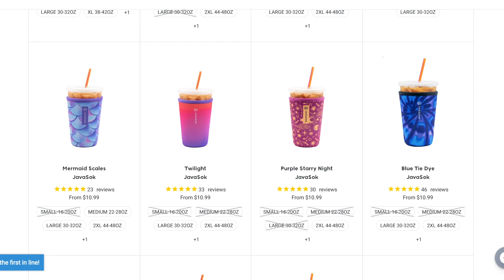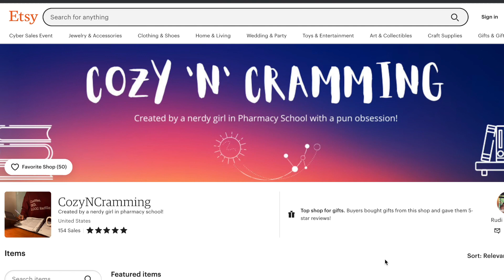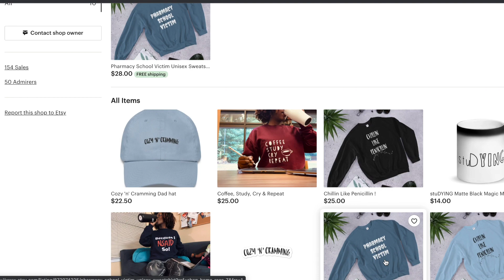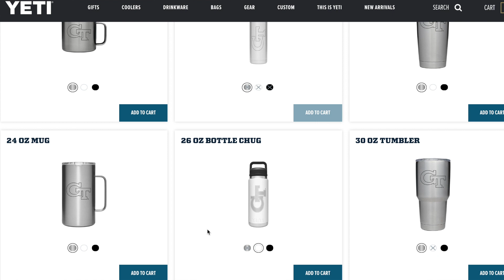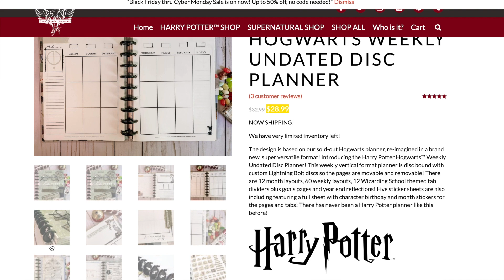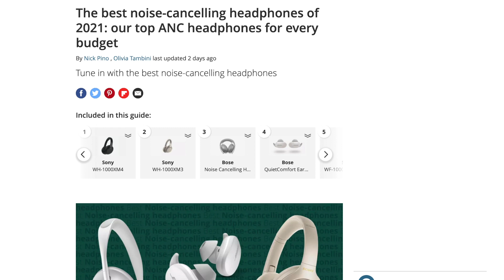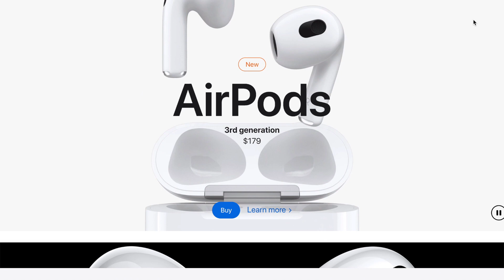CHRISTMAS GIFTS FOR THE STUDENT IN YOUR LIFE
HAPPY HOLIDAYS YA'LL! Sharing my college/grad school Christmas guide for the student in your life!

Links to things mentioned in the video:
K Mini
Starbucks gift cards
Yeti for coffee
Yeti Chug
Java Sok
AirPods (3rd gen)
AirPods Pro
Sony noise cancelling headphones
Bose noise cancelling headphones
Canon M200 Content Creator Kit
Cano M50 Creator Kit